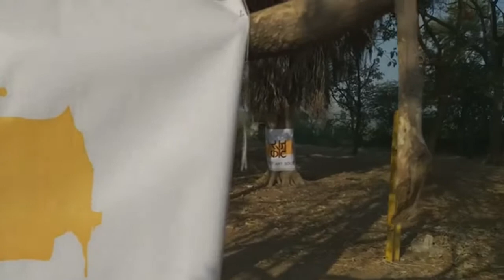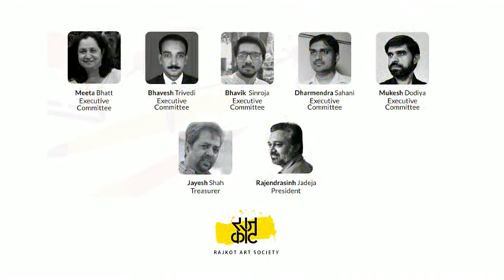RAJKOT ART SOCIETY - SELF EXPLORATION ART CAMP :)